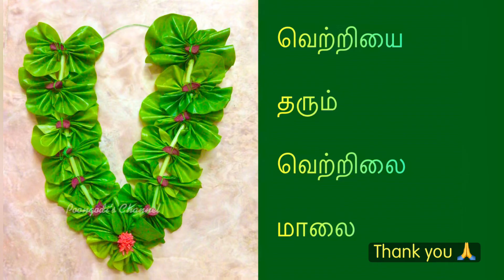வெற்றியை தரும் வெற்றிலை மாலை 10 |ஆஞ்சநேயருக்கு உகந்த அழகிய வெற்றிலை பாக்கு மாலை |Poongodi’s Channel